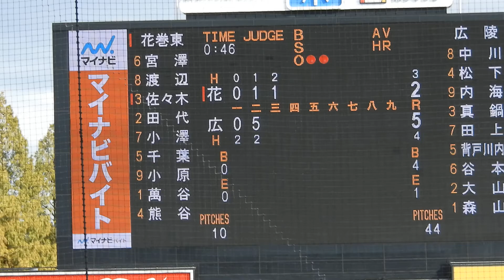2021高校野球明治神宮大会準決勝第一試合 花巻東vs広陵⑥（2021年11月23日）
3回表、花巻東は1点を返し反撃。3番佐々木は右足にデットボールを受け、倒れ込みました。一時退場し心配されましたが、その後治療を受け復帰しました。よかったよかった。